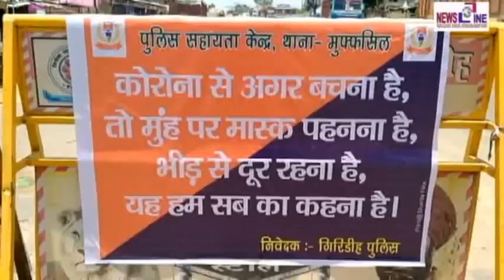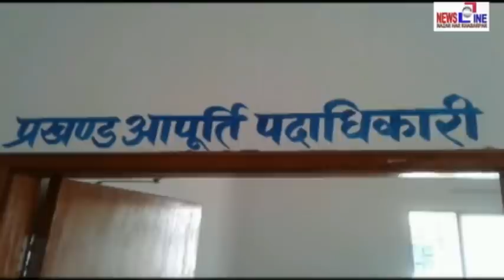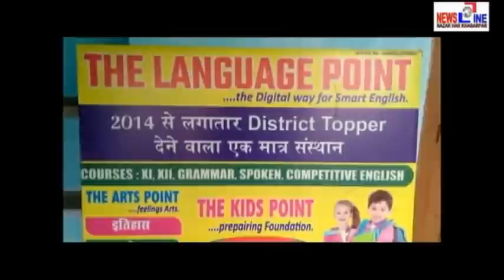Newsline Giridih 18 july 2020